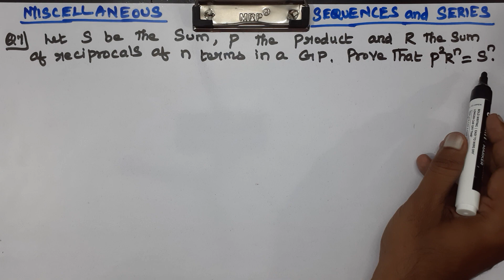CLASS 11 MATHS CHAPTER 8 SEQUENCES AND SERIES MISCELLANEOUS EXERCISE Q7 CBSE NEW SYLLABUS.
Explained about the miscellaneous exercise problems in CLASS 11 CBSE NCERT NEW BOOK MATHS CHAPTER 8 SEQUENCE AND SERIES in tamil language. class11 ncertmaths mathematics cbse problems formula sequenceandseries exercise sherieffmathtutoring ncert chapter8 newsyllabus miscellaneousexercise miscellaneous sherieffmathtutoring #introduction .